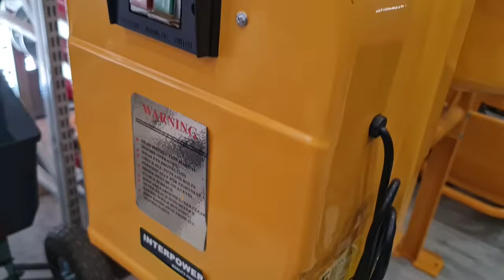Ηλεκτρική μπετονιέρα 120 λίτρων 212 2134303 - 231 2134303